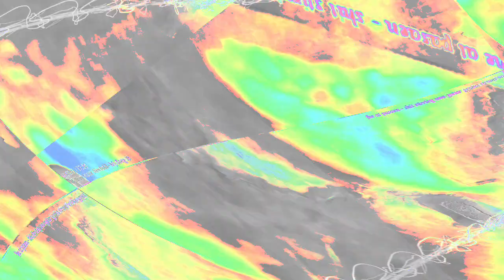[EPILEPSY WARNING] Movie 23 12 26 20h56m03s